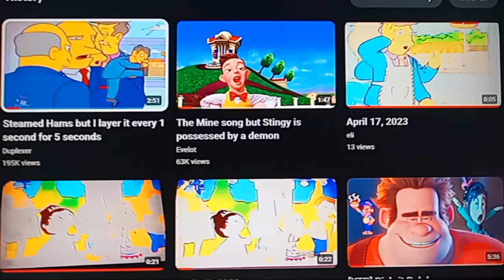April 17, 2023